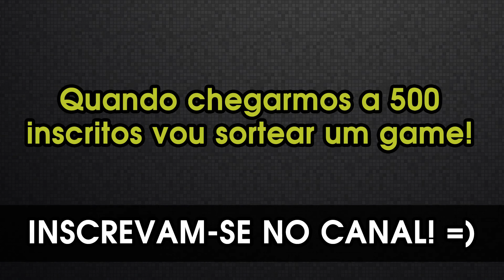Vamos Jogar Zombie Night Terror - Parte 2 - Legendas em PT-BR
Zombie Night Terror

Parte 2

- Underground Passage
- Hideout Assault
- Burial Ground

Sobre o game:

Para quem já ouviu falar de Lemmings talvez você note semelhanças com a gameplay, mas se você nunca ouviu

falar, basicamente Zombie Night Terror é um game onde você controla hordas de zumbis com o simples

objetivo de matar o máximo de humanos que puder!

Prepare-se para a noite mais assustadora de sua vida! Algo estranho aconteceu e as pessoas estão virando

cadáveres ambulantes sanguinários. Mas adivinhe quem está por trás do exército de mortos-vivos famintos?

VOCÊ! Então espalhe essa epidemia e elimine a humanidade do planeta. O único jeito de sobreviver ao

apocalipse zumbi é SENDO o apocalipse!

Mas os mortos-vivos sem cérebro são muito idiotas... mais que você pode imaginar. Quando deixados sem

rumo, eles vão apenas andar em frente e cair nas armadilhas mortais colocadas pelos seres-humanos não tão

indefesos. Então para cumprir sua missão de extermínio humano, você precisará guiá-los até próxima refeição.

Felizmente, é possível usar inúmeras mutações especiais para que suas tropas evoluam e matem a sede por

sangue. Mas cuidado! Os humanos não facilitarão... eles tentarão lutar para sobreviver.

Espalhe o terror em 40 níveis e forme um exército com cada vez mais mortos-vivos. Em sua jornada, você

encontrará enigmas para resolver e inimigos cada vez mais poderosos obcecados pela sobrevivência. Quanto

mais próximo chegar da extinção total do mundo, mais difícil os sobreviventes se tornarão.

Sangue, lágrimas, gemidos não sexuais, risos inapropriados e vários enigmas que literalmente quebrarão sua

cabeça... Esse é Zombie Night Terror!"

Disponivel para: PC / MAC / LINUX